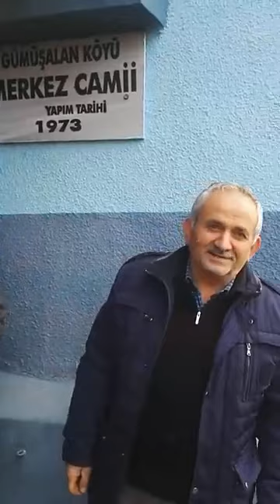ERBAA GÜMÜŞALAN KÖYÜNE GİDERKEN & GÜLAĞA TORUN CENAZESİNE GİDİYORUZ 1 29 OCAK 2020